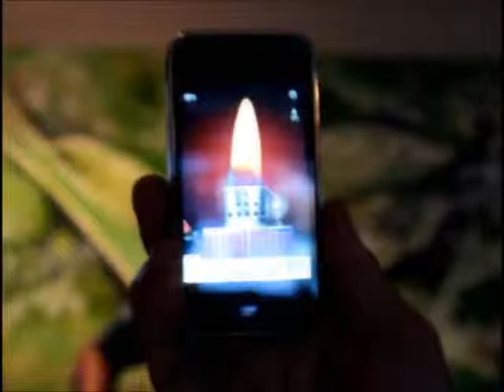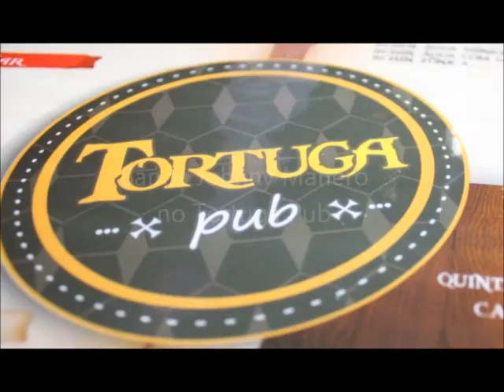Johnny Manero no Tortuga Pub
A banda mais Manera da Cidade (de Boa Vista, Cantá, Baliza, Pacaraima, Mucajai e adjacências), conhecida também como Banda Johnny Manero mandou seu Roquenrou no Tortuga Pub, no último sábado (15/10/2011). Confira partes do show que contou com a participação especial de Manoel Vilas Boas.